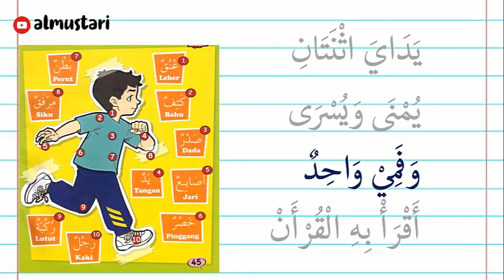Dua Mata Saya (Versi Bahasa Arab) | عيناي اثنتان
Lagu "dua mata saya" dalam bahasa Arab